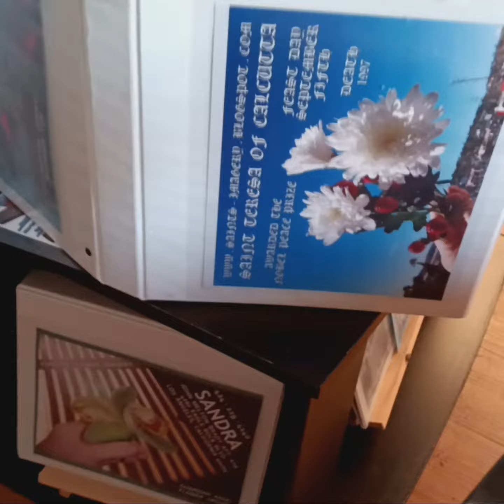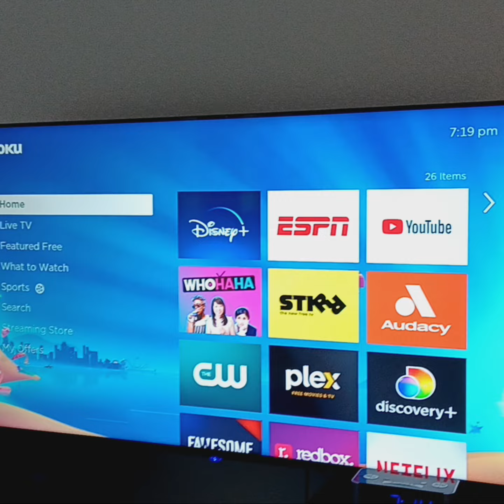August 13, 2023